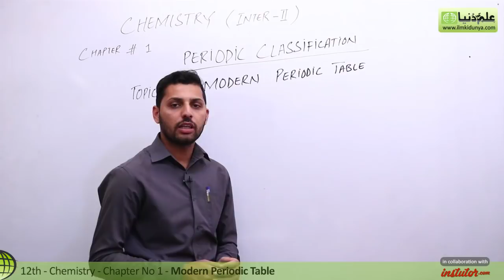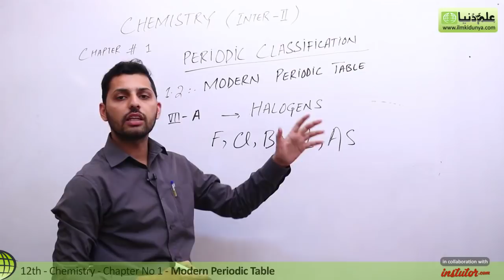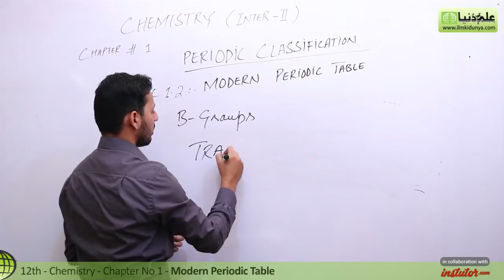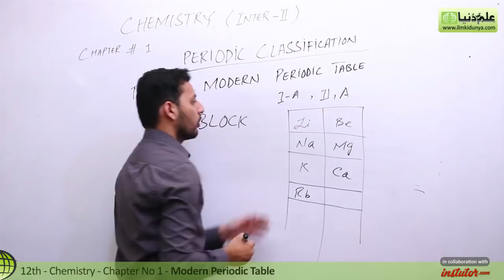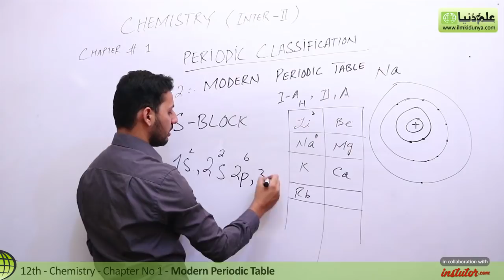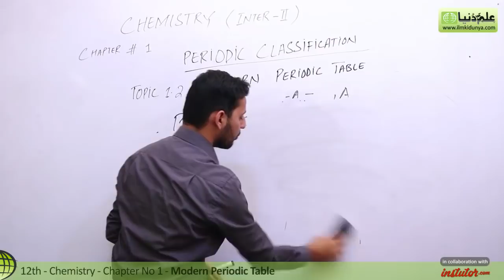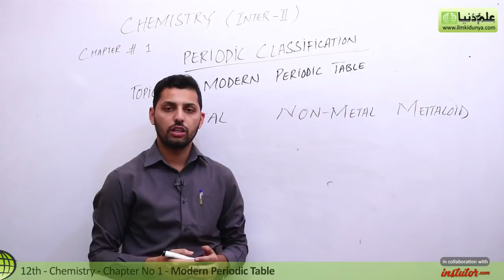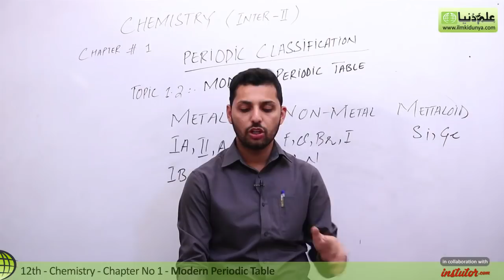FSc Chemistry Book 2, Ch 1 - Modern Periodic Table - 12th Class Chemistry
This video lecture From Modern Periodic Table F.S.c Chemistry Book 2 Chapter 1 Periodic Classification of Elements and Periodicity.

For more videos lectures series of this chapter visit